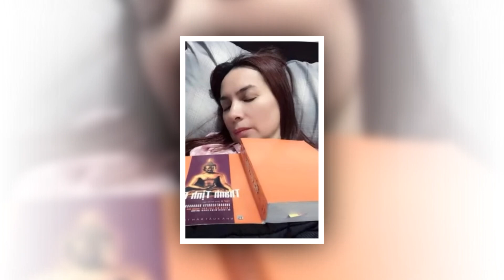💥NGAY LÚC NÀY - Tại toà án Phi Nhung ĐÃ THỔ LỘ MỌI CHUYỆN - "Tôi còn sống"